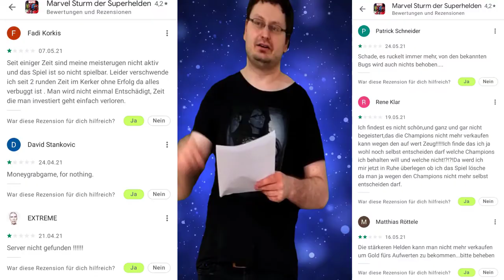DEV-TAGEBUCH TEIL 3 - JETZT WIRD ABGERECHNET!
Hallo und willkommen im 3. Teil des Kabam-Newsletters. 😉😊
Die Themen sind:

00:00 - INTRO
01:25 - DER SOMMER DER SCHMERZEN
02:37 - PROLOG INITIATIVE
04:20 - Alle Kabam Partner werden gedisst!
05:00 - BOTSCHAFT AN KABUMSLOCH
06:25 - PROLOG INITIATIVE
07:12 - AKT 3 WIRD ÜBERARBEITET [Nach zigtausend Jahren. 😂
08:10 - KABAM NEGATIVES IMAGES
10:05 - REWARDS BLEIBEN STABIL 😃😎
10:37 - DAS OFFIZIERS -TOOL RÜCKT NÄHER

Newsletter präsentiert by Darklord7 Allianz-Leader von Game of Phones
Title: Meizong – Fallen Colors
Artist: Meizong